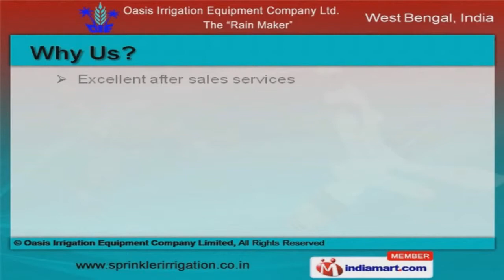Water Saving Irrigation Systems and Equipment by Oasis Irrigation Equipment Company Limited, Kolkata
Welcome to Oasis Irrigation Equipment Company Limited, Manufacturer & Exporter of Sprinkler Irrigation Equipment and Fittings. Incorporated in 1982, at Kolkata, we are an ISO certified company. We area Member of IAI, NHM & OAICL, catering to Indian sub continent and other countries. Arti Steel Ltd. & Gallant Ispat Ltd. are some of our prestigious clients and we are backed by Customer-friendly approach & Cost-effective prices. We offer a huge gamut of Rain Guns, Pop Up Sprinklers & Agricultural Sprinkler Systems. Drip Irrigation Equipments & Dust Suppression Systems are also offered byus. Our Mirco Sprinklers & Screen Filters are extremely reliable. We offer Agricultural Foggers & Air Release Valves that are available at industry leading prices. We also provide Poly Green House & Quick Coupling Valves that are a class apart.Along with that we offer Vermi Beds & Agriculture Metallic Sprinklers that are cost effective.